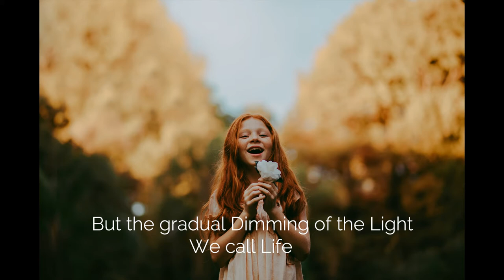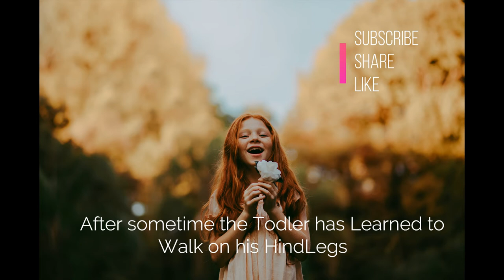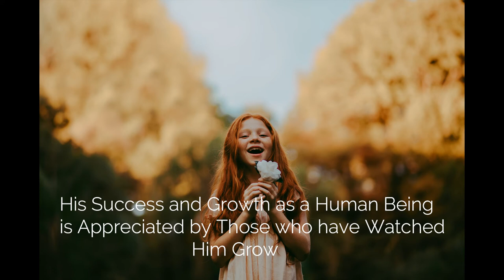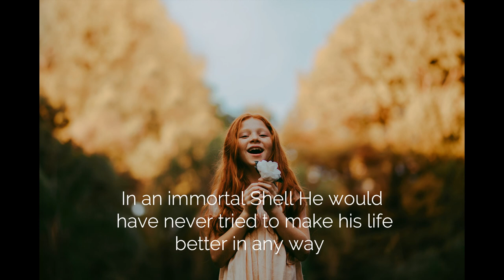Unintentional ASMR| Dr Jonathan Butler| The Perfect Child | Motivational Lecture| A Life Journey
The Perfect Child. ASMR Speech by Doctor Jonathan Butler. A Child Who was Perfect but what Happened. What Changed Him.

Credit:
Matheus Bertelli @Pexels

thumbnail:
Matheus Bertelli @Pexels